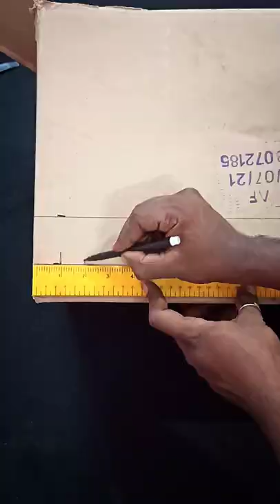Cardboard Box to Chick House | Easy Brooding for chicks | homemade